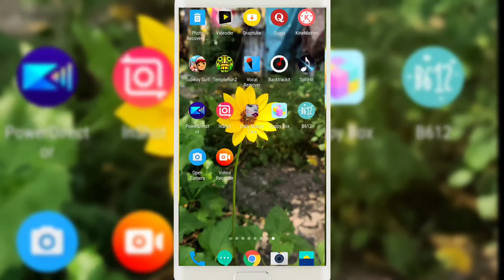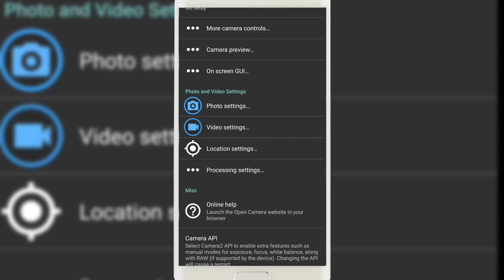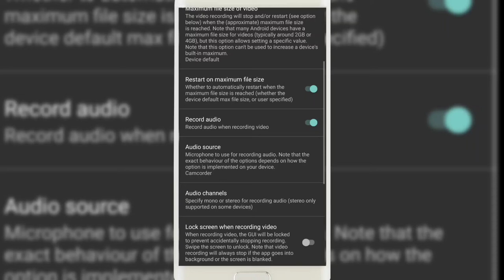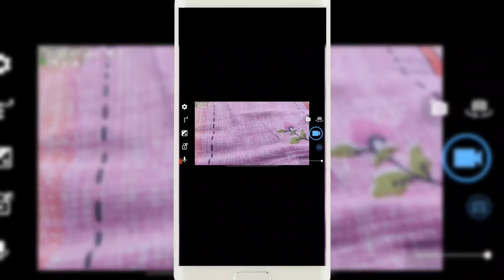How to support boya mic in open camera || बोया का माइक ओपन कैमरा में कैसे कनेक्ट करें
boya mic not working in camera
How to support boya mic in open camera
technical yogi
hindi
how to use boya by m1
mic not working
boya mic
how to record good audio on android
Boya Mic Not Working In Android
How To Use Boya Mic In Mobile
how to record good audio for youtube
boya mic kaise use kare
boya microphone setup mobile
lavalier microphone
Tech Ajay 4 u
How to support boya mic in open camera || बोया का मा

( Video mein main aap sabko boya mic ko open camera mein support karke bataen one by one karke agar aap sab ko achcha Lage hai aur mere videos Ko dekhkar vah kuchh knowledge mile to thank you Jay Hind thanks for watching